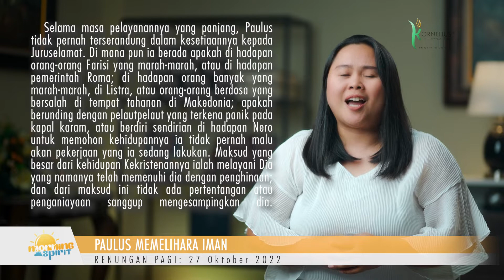RENUNGAN PAGI: PAULUS MEMELIHARA IMAN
MORNING SPIRIT: RENUNGAN PAGI 27 Oktober 2022
PAULUS MEMELIHARA IMAN
“Aku telah mengakhiri pertandingan yang baik, aku telah mencapai garis akhir dan aku telah memelihara iman” (2 Timotius 4: 7).